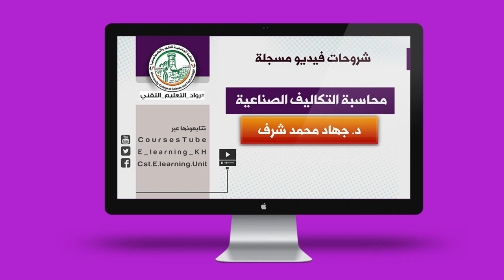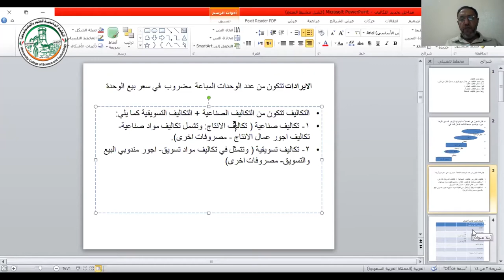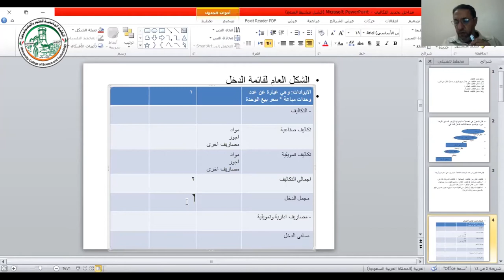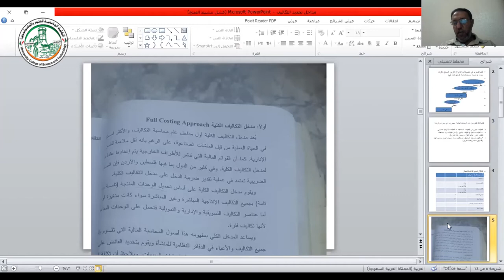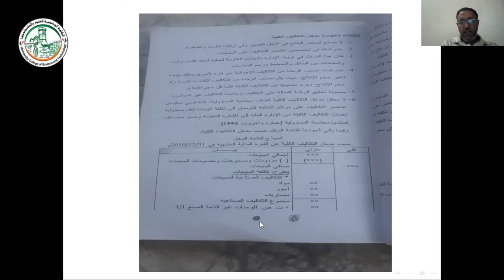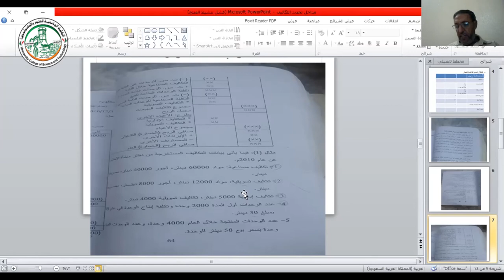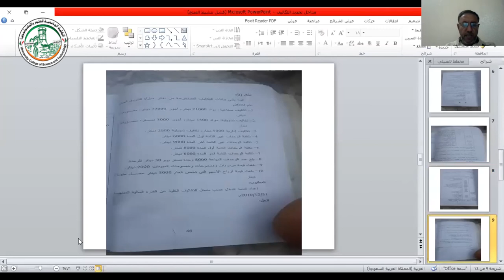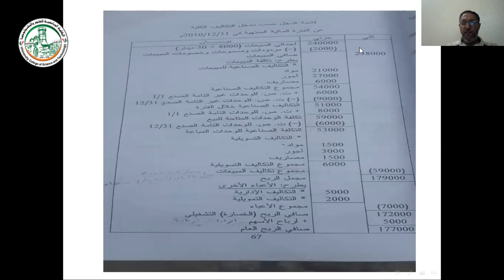مدخل التكلفة الكلية